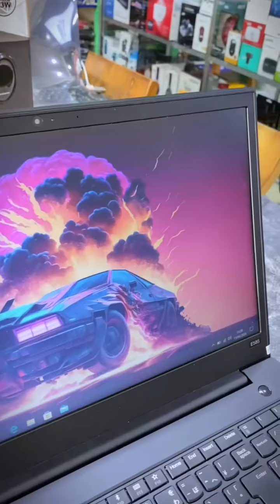Laptop dengan layar luas dan multitasking ada di LENOVO THINKPAD E585 ini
Spesifikasi :
- AMD Ryzen 5-2500U
- AMD Radeon Vega 8 Graphics
- Layar 15.6 inch FHD
- Trackpoint
- Windows 10

CUMA READY DI SEHATI KOMPUTER SAMARINDA!!!